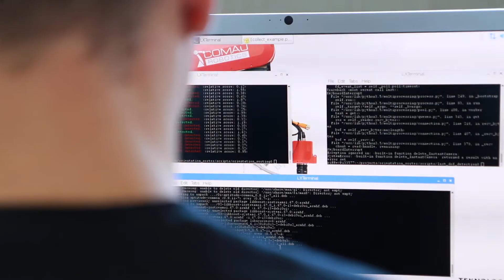Nyt system fra MADE-projekt løser en af cobottens største udfordringer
I et MADE Udviklingsprojekt er flere produktionsvirksomheder gået sammen om at udvikle et nyt, fleksibelt indfødningssystem, der hurtigt og nemt kan omstilles, så det kan håndtere forskellige emner på tværs af industrier. Virksomhederne melder om ’flotte’ og ’lovende’ resultater, der kan være med til at tegne fleksibel produktion i fremtiden. Hør Teknologisk Institut og Poul Johansen Maskiner fortælle om gevinsten ved projektet.